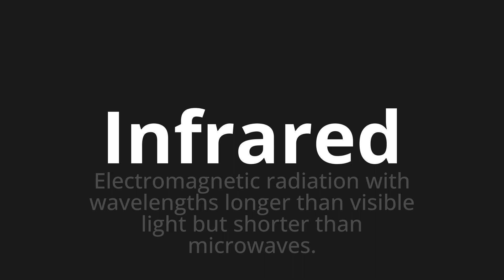How to pronounce Infrared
Master the Pronunciation of 'Infrared' - which means : Electromagnetic radiation with wavelengths longer than visible light but shorter than microwaves. 📝 with @PPrononciation 🎓🗣️ - [Your Guide to English]

Learn to pronounce 'Infrared' perfectly in English with our easy and engaging tutorial by @PPrononciation! 📖📽️ In this comprehensive video, we provide you with native speaker examples 🗣️👂 and phonetic breakdowns 🎵 to ensure you get the pronunciation just right.

How to say Infrared in English